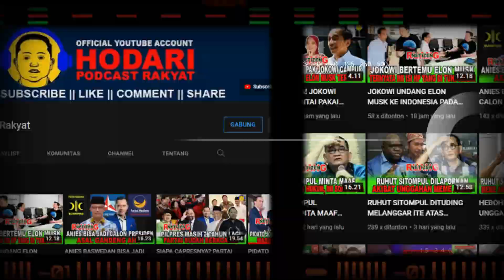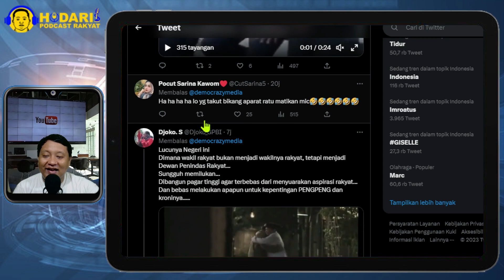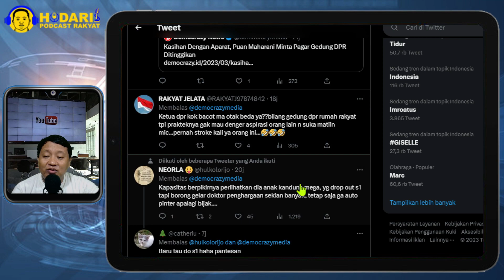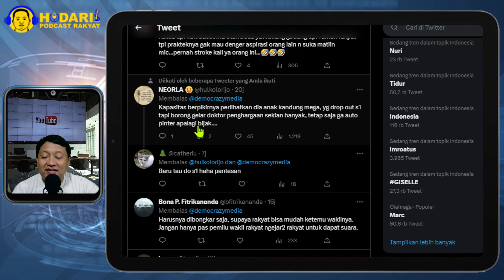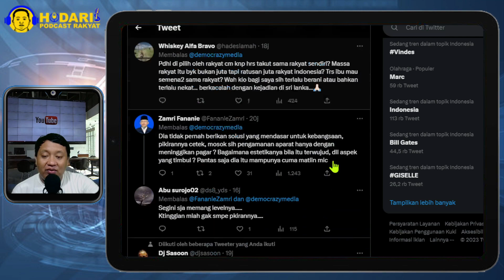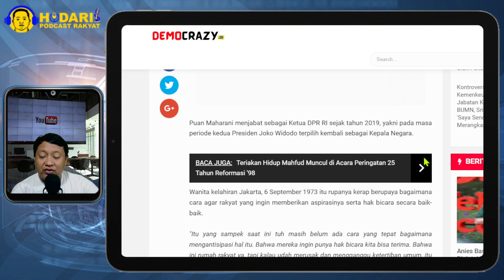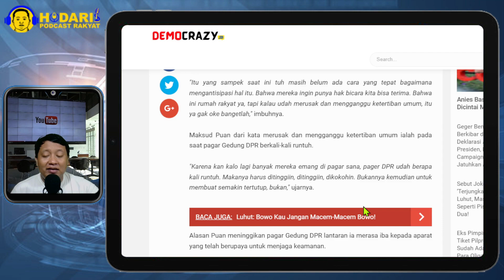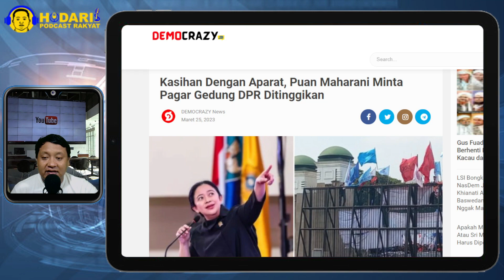PRESTASI PUAN TERBARU...!! PUAN MINTA PAGAR GEDUNG DPR DITINGGIKAN; ASPIRASI RAKYAT DIMANA...?!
Kasihan Dengan Aparat, Puan Maharani Minta Pagar Gedung DPR Ditinggikan.